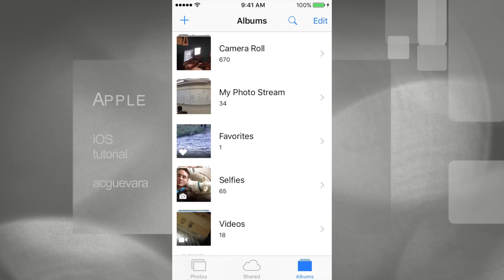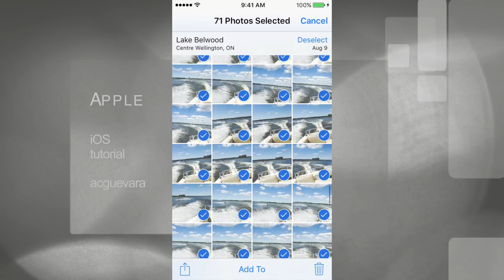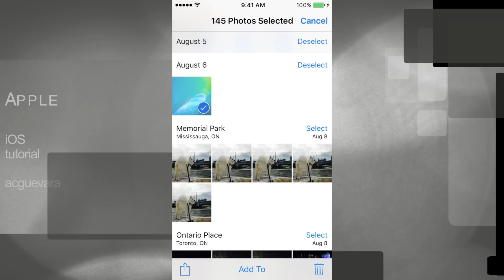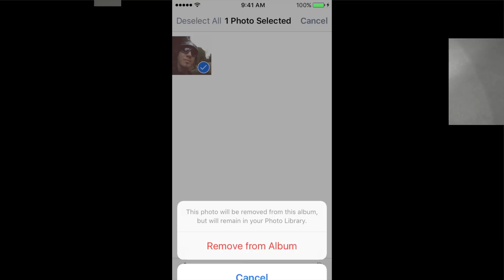How to mass delete all pictures / photos from Camera Roll iPhone iPad iPod iOS 9